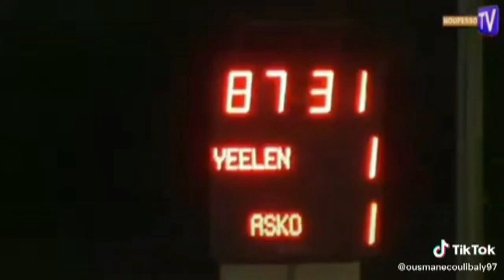DAOUDA COULIBALY NEW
AILIER, attaquant